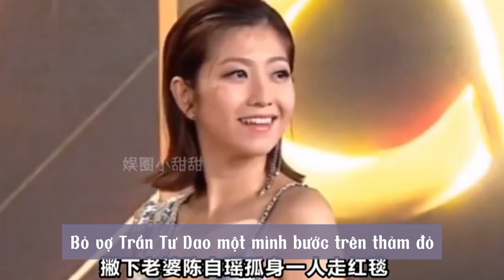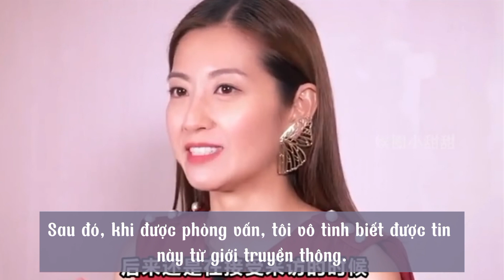Cặp đôi Vương Hạo Tín và Trần Tự Dao bây giờ ra sao ?